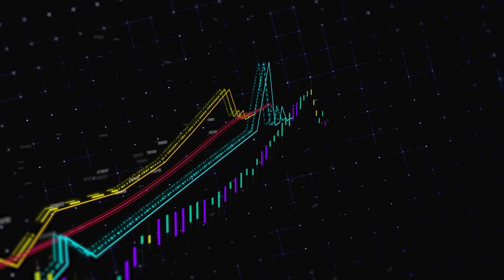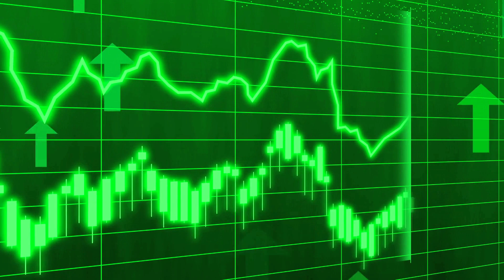PENDLE WILL MAKE YOU RICH HERE'S WHY - PENDLE PRICE PREDICTION 2024 & MORE